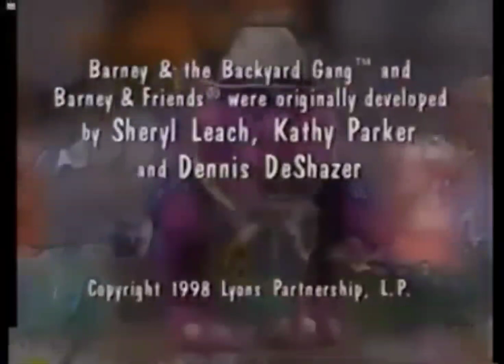Barney's Halloween Party Credits (1998)